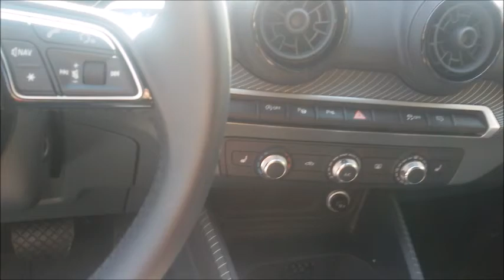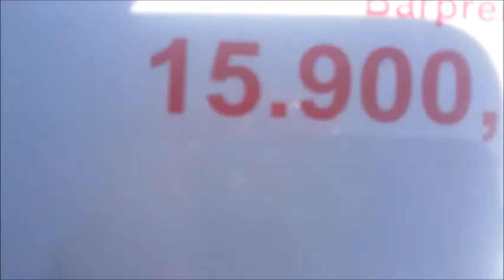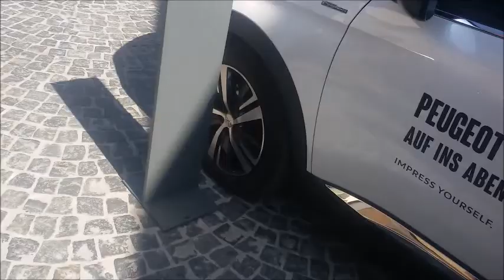[PrivatVLog] ❤ Schwabacher Autoshow 2018 Teil 2 ❤ | ► EOBArmy [VLog 8.4.2018]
✎ Extra-Tags: Privat,VLog,German,Deutsch, EOB,Lets,Play, Auto,show,vorstellung,schätze,Schwabch,Neuwagen,Oldtimer,Autoshow,2018.
↕↕↕↕↕↕↕↕↕↕↕↕↕↕↕↕↕↕↕↕↕↕↕↕↕↕↕↕↕↕↕↕↕↕↕↕↕↕↕ Öffne mich ↕↕↕↕↕↕↕↕↕↕↕↕↕↕↕↕↕↕↕↕↕↕↕↕↕↕↕↕↕↕↕↕↕↕↕↕↕↕↕

=❤==❤==❤==❤= Herzlich Willkommen und Viel Spaß Bei diesen Privat Vlog =❤==❤==❤==❤=

=▼==▼==▼==▼= Unterstützungsmöglichkeiten =▼==▼==▼==▼=

╔═.♥. Super Kollegen ═.♥. ╗

=★==★==★==★= Leitstellenspiel =★==★==★==★=

ㄨTeamspeak: ts.cc-sw.de

=★==★==★==★= Mein Equipment =★==★==★==★=

=★==★==★==★= Social Media =★==★==★==★=

Dankbar bin.